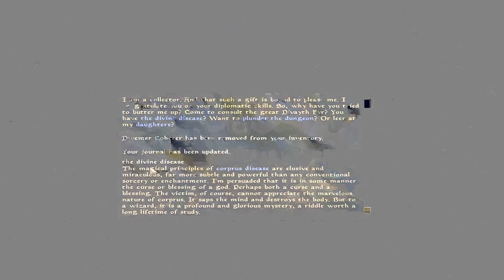TES III: Morrowind (2002) - Corprus Cure [4K 60FPS]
Support channel:
Bitcoin: 1N95KF5j72csuQsyZj6e8rfeY39YUvRnjm